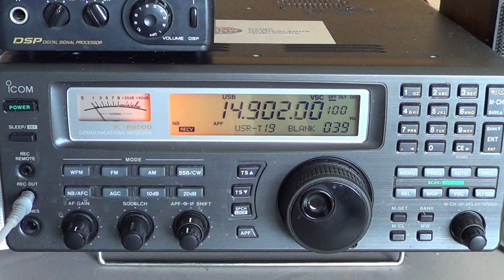Possible US Military MARS station heard march 5th 2015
Around 1925 UT march 5th 2015 stations sound like US military MARS but no official ID